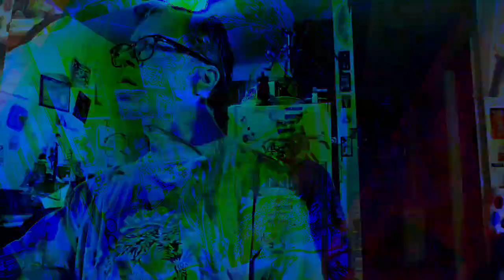[EPILEPSY WARNING] Movie 23 03 22 20h22m36s *Photosensitivity Warning*